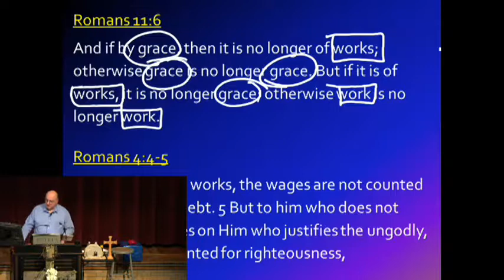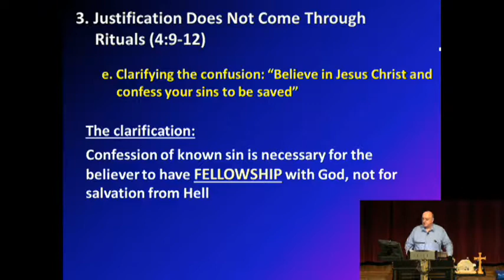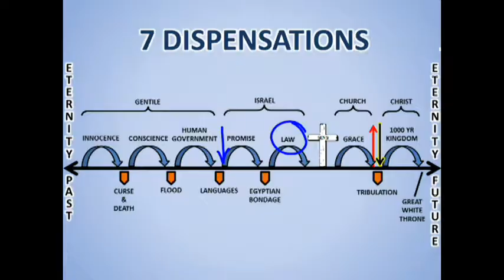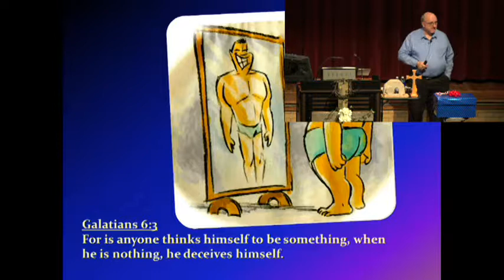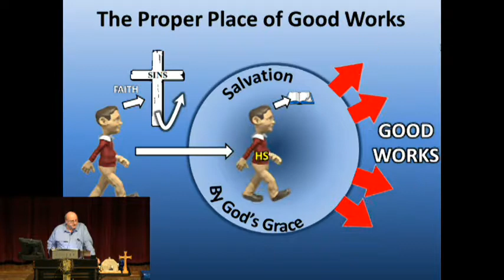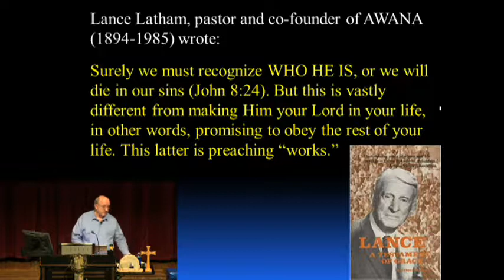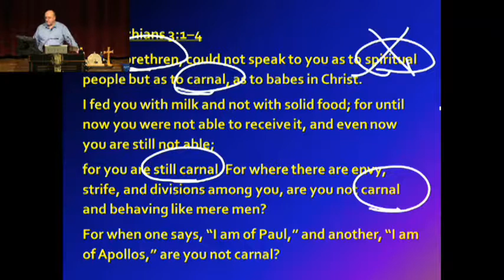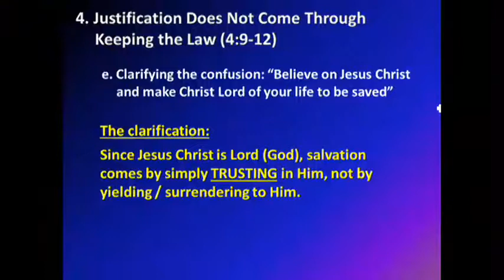12 - The Righteousness Of God Received: Justification Is Not By Law (4:13-15)